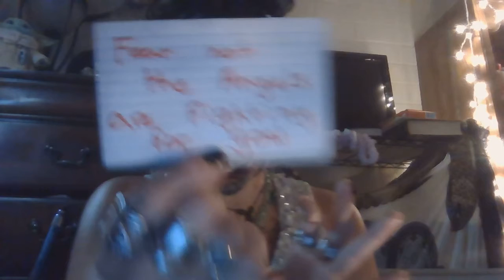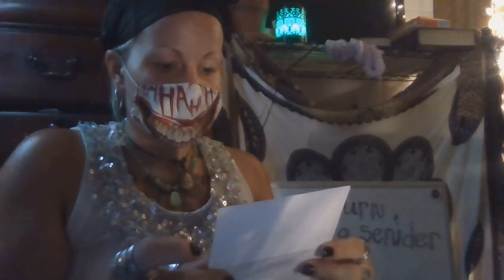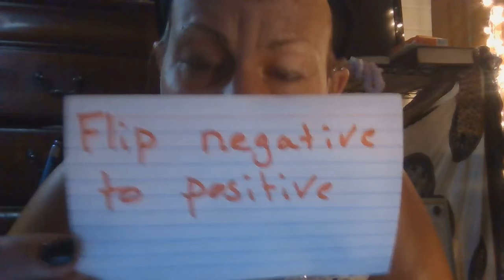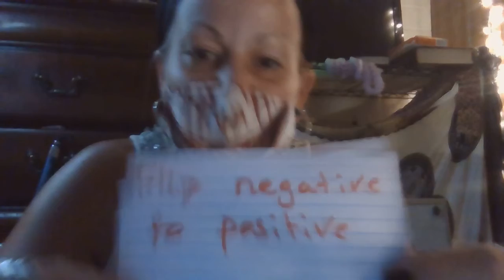pulling from Jesus deck